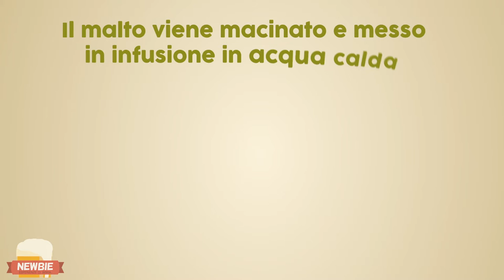Com'è fatta la birra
Se ti è piaciuto il video e sei curioso di conoscere il mondo della birra artigianale seguici sul nostro blog